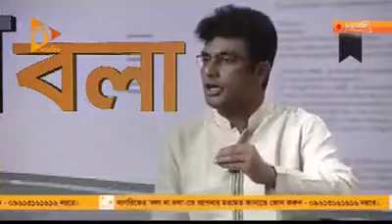ধরা খাইছে ছাত্রলীগ সভাপতি সোহাগ